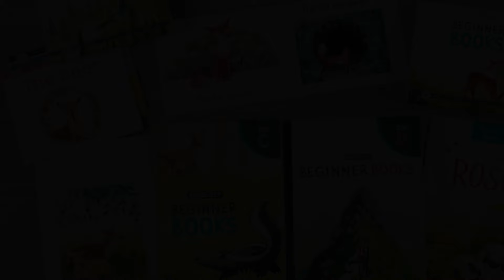Letter Sounds | I | The Good and the Beautiful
Learn the sounds of the alphabet! Sing along to the letter sound of "I" in this charming illustrated video from The Good and the Beautiful. This unique series of letter sound videos is incorporated into our Preschool Course, available at goodandbeautiful.com.

ABC Song: youtu.be/o76-2avrSNA
Months of the Year Song: youtu.be/4aUPRIoJ15k
Days of the Week Song: youtu.be/TFlXQStq8ac